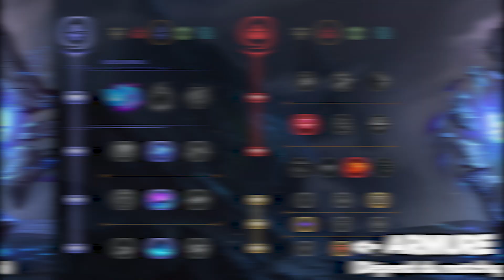GUIDE ZILEAN - BUILD, RUNES & COMBOS💥(Ft Chaleureux - Challenger)